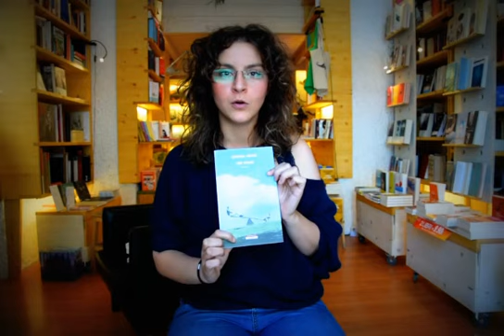IlConsiglioDelleLibraie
la libraiapiccola vi consiglia
"Tre piani" di Eshkol Nevo, NeriPozza